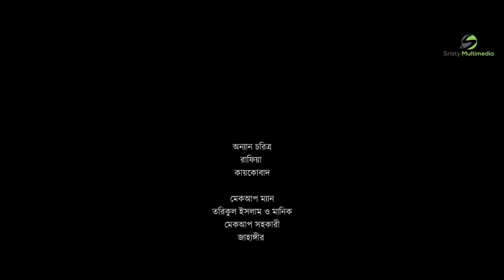স্টুপিড বসের ইংলিশ বউ | Stupid Boss | Jamil Hossain | Sharna Lata | New Bangla Natok 2023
স্টুপিড বসের ইংলিশ বউ,Stupid Bosser English Bow,স্টুপিড বস,ইংলিশ বউ,নবাব যখন ড্রাইভার,ক্যাপটেন রতন,জন্মগত মাতাল,সঙ-সার,Hetir Loge Prem,আমার মোটা বউ,মামু ভাগিনা একছের,মা পুত ব্যাক্কল,Jamil Hossain Natok,Jamil Hossain New Natok 2023,Jamil Hossain Natok,Jamil Natok,Jamil Hossain

Story & Written- Shamim Sikder
 Direction- Shadhin shah
Cast- Jamil Hossain, Sharna Lata, Reshma Ahamed, Khairul Alam, Rakib Hasan, Tasmia, Md kaikobad
Edit & Color : Badruzzaman Shuvo
Chief Assistant Director Shamim Mohammad
Assistant Director Jubayer sobuj
A Produced by Sristy multimedia

*** ANTI-PIRACY WARNING ***
This content is Copyright to Sristy Multimedia. Legal action will be taken against those who violate the copyright of the following material presented!